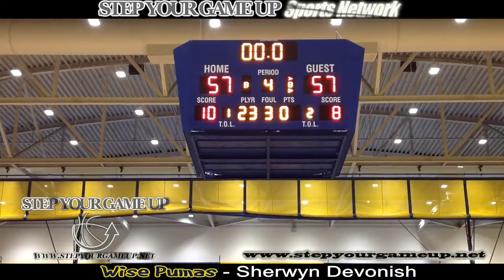Wise's Sherwyn Devonish's INCREDIBLE 3 AT BUZZER IN MAN'S FACE to send Section Final to OT!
Dr. Henry A. Wise Jr. High School's Sherwyn Devonish, runs to the aid of a teammate down 3 and with the game's final seconds ticking away. gets a pass and drills a three-pointer at the buzzer in the face of an Eleanor Roosevelt High School aggressor to send the Maryland Public Secondary Schools Athletic Association (MPSSAA) AAAA South Section II final to overtime!